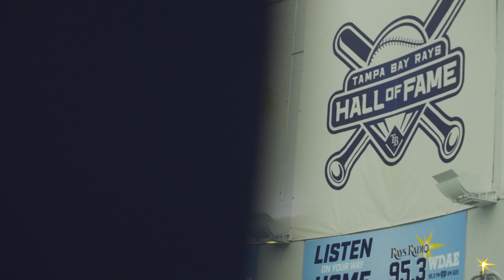On Deck: Lisa Walesheck | TAMPA BAY RAYS BEHIND THE SCENES AT TROPICANA FIELD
One of the many incredibly talented members of the Rays & Rowdies Creative Team, Lisa's artwork can be found all around the Trop and Al Lang. Get to know her in our latest episode of On Deck!